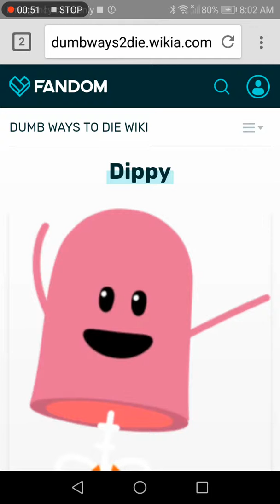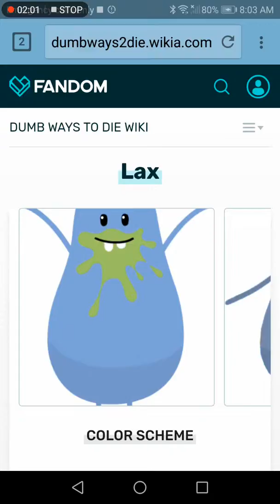25 December 2018